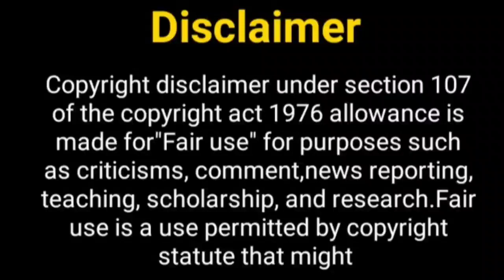थपकी सीजन 3 जल्द ही......? Thapki Season 3 | Jigyasa Singh | Akash Ahuja | New Show | Simba Nagpal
Hey Guys

Thos Khabar
thapki pyaar ki serial
Jigyasa singh new show
akash ahuja
thapki pyaar ki 3
thapki pyaar ki
akash ahuja new show
thapki pyar ki season 3
colors tv new Show
thapki pyar ki star cast